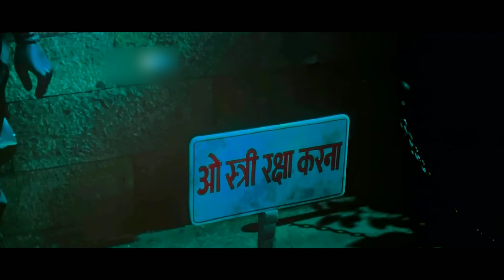Stree 2 Full Movie Explained In Hindi